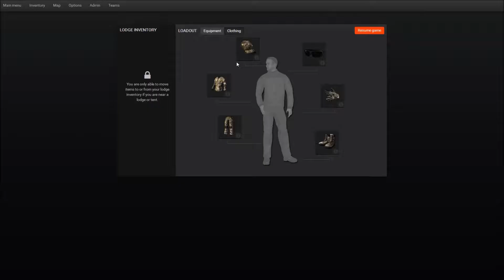TheHunter We Have Multiple Targets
ow noo im fucked we have multiple boars